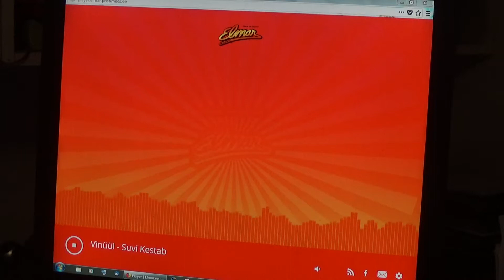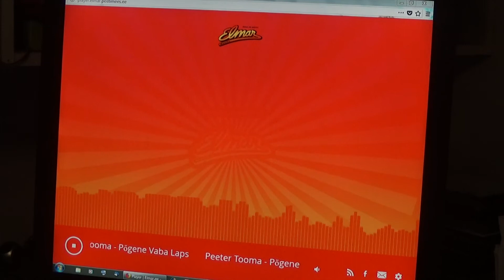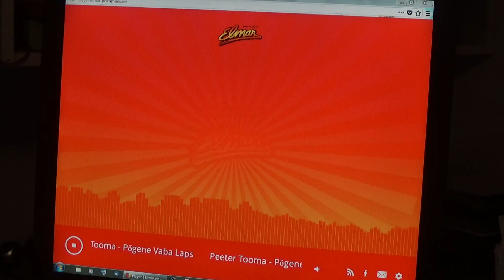Margus and Talvi greets the best friends and wishes song Radio Elmar